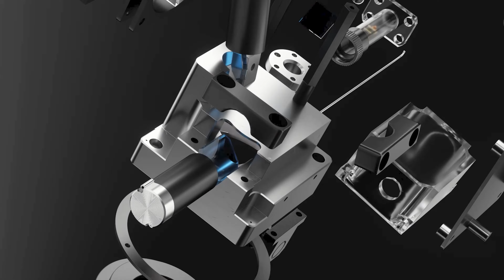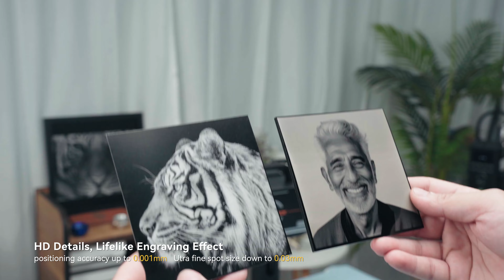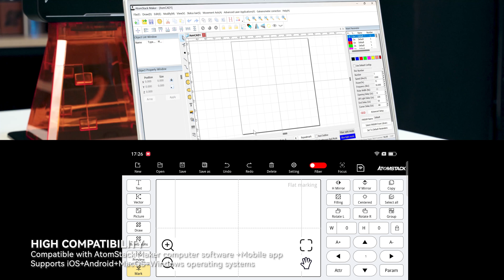atomstack M4 Pro Fiber Dual laser Marking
🔝 Dual light source module: Atomstack M4 PRO equipped with 2 types of laser source -  10W Diode Laser and 2W 1064nm Infrared Laser, this means it suitable for most metal and non-metal material up to 300+ in total.
🔝 High Accuracy and Speed: Ultra fine spot+precise positioning system, high-definition details, lifelike (positioning accuracy can reach 0.001mm+spot as low as 0.03mm); It uses industrial galvanometer technology to greatly improve production efficiency, and M4 PRO has an ultra-high-speed engraving capability of 5000mm/s and a preview speed of 10000mm/s.
🔝 Desktop & Handheld 2-in-1: 100x100mm engraving format, capable of horizontal and non-horizontal engraving, suitable for more scenarios such as mass production, souvenir carving, personalized customization, gift making, etc. It is also compatible with chuck and roller accessories (accessories need to be purchased separately), which can process spheres, cylinders and other items;
🔝 High compatibility: Compatible with lightburn, providing free computer software and a mobile app that can be connected, supporting iOS, Android, MacOS and Windows systems.
🔝 Intelligent Focusing & Batch Carving: Built-in red and blue light overlap to complete focus.  Lift the laser head according to the material thickness knob, easily completing focusing. One click repeated carving. Efficient batch processing capabilities are suitable for product labels, product logos, serial numbers, batch numbers, QR codes, barcodes, etc.
🔝 Upgraded protective cover: easy to install and remove, no need to frequently lift and lower the focus during batch engraving (batch engraving of materials of the same thickness).